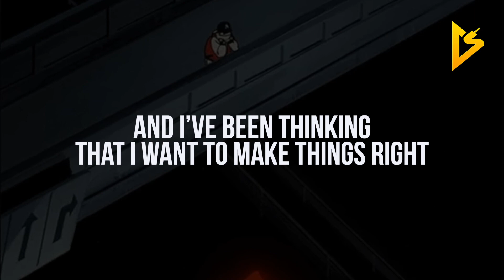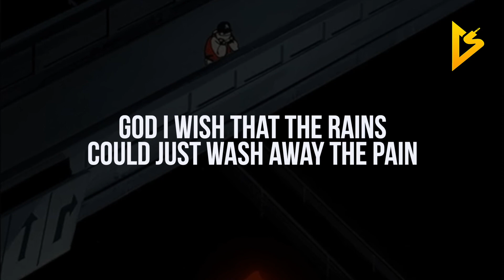WESLEY - WISHES (Lyric Video)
• Follow WESLEY on Social Media •